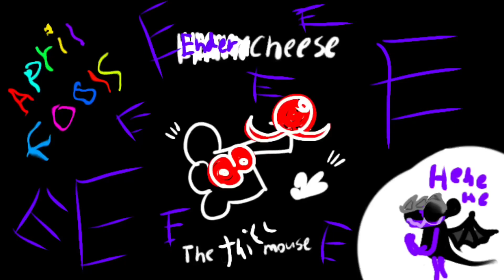It’s April Fools so I made this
Did I get ya?